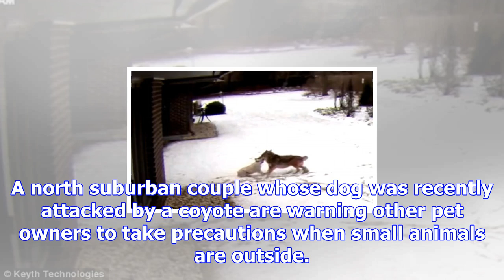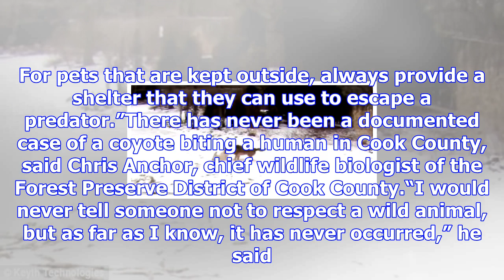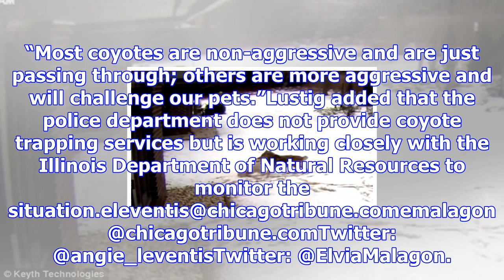Terrier survives coyote attack caught on camera in northfield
A north suburban couple whose dog was recently attacked by a coyote are warning other pet owners to ...